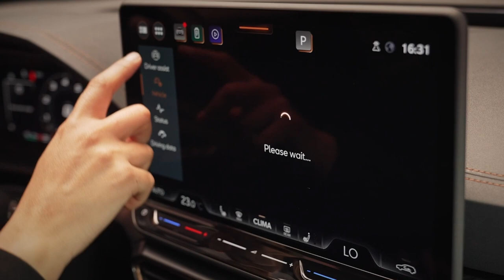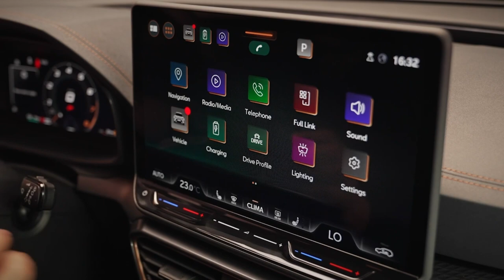Cupra Formentor 2024 | Exterior | Interior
Video Source: Cupra Official Media

cupra formentor,
cupra formentor 2024,
cupra formentor review,
2024 cupra formentor,
cupra,
2024 cupra formentor facelift,
formentor,
formentor 2024,
new cupra formentor,
2024 cupra formentor vz,
2024 cupra formentor vzx,
2024 cupra formentor review